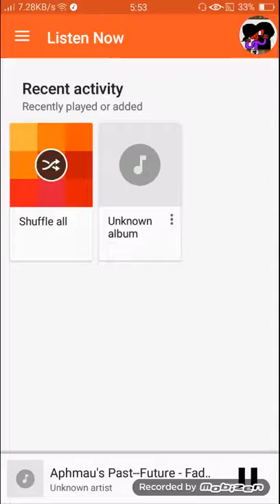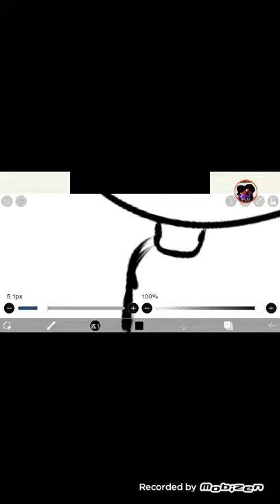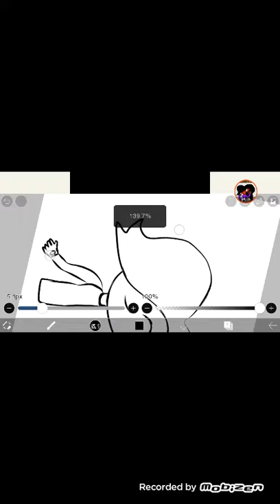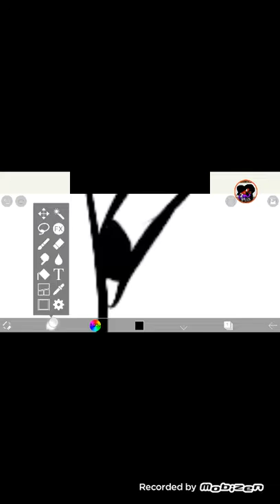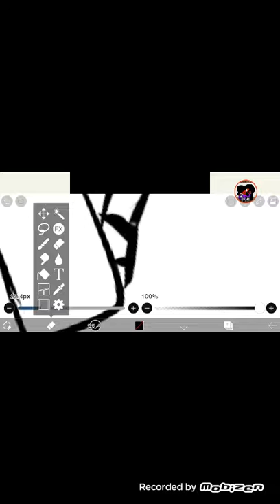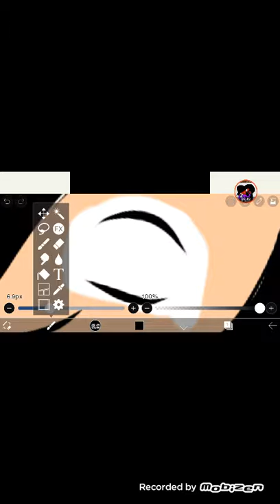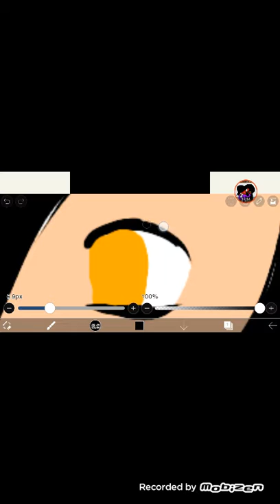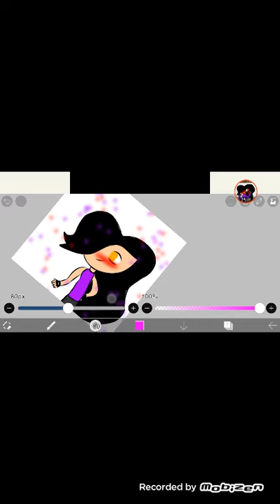Drawing aphmau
I love drawing so I have draw aphmau